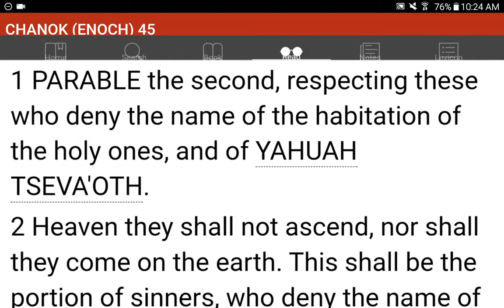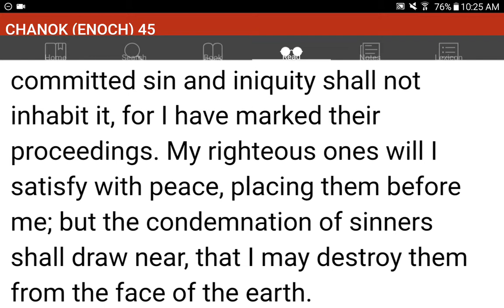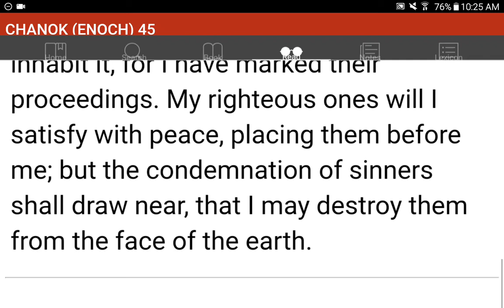💜h?™ "What's the MOST HELPFUL & SIMPLEST WAY that WORKS?"™ GIVE 1P/Month NOW! GCash